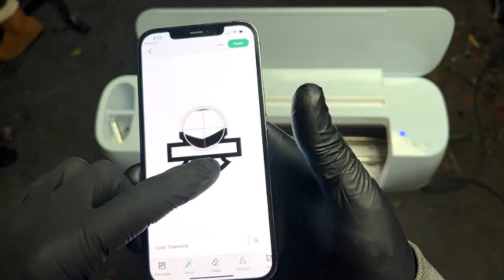Custom Airbrush Stencils Using the Cricut Maker 3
Hey everyone! In this video, I'll be showing you how to use the Design Space app that comes with the Cricut Maker 3 to make custom airbrush stencils for your custom paint projects. I'll be walking you through all the steps and sharing tips along the way so that you can learn how to apply and use the airbrush stencils for more creative, unique paint designs. From cutting out the stencils to how to transfer them onto your surface, I'll be showing you simple and easy methods for achieving maximum results. So grab your Cricut Maker and materials, and get ready to create amazing custom paint projects with this tutorial!